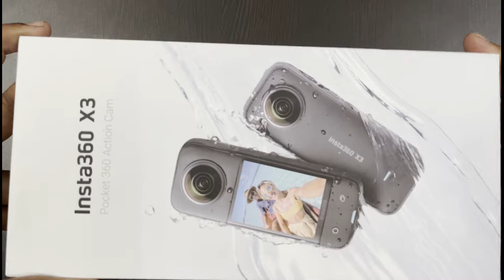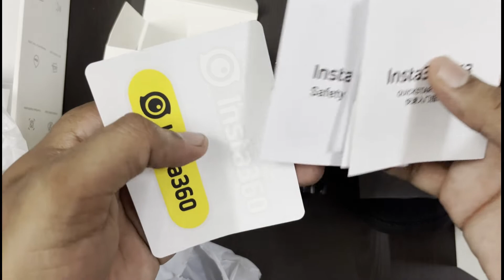INSTA 360 X3 - The Action Camera All Rounder - Unboxing in Malayalam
Use the link for a free 114cm selfi stick with your purchase